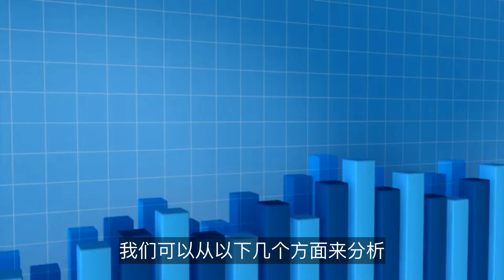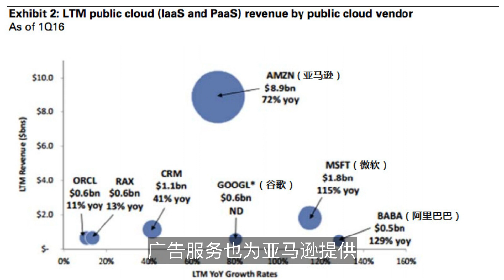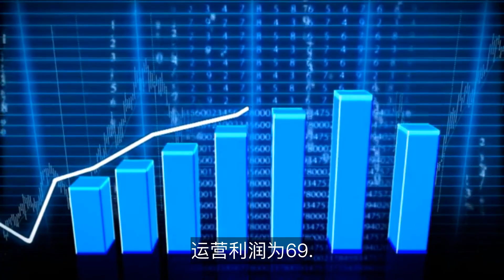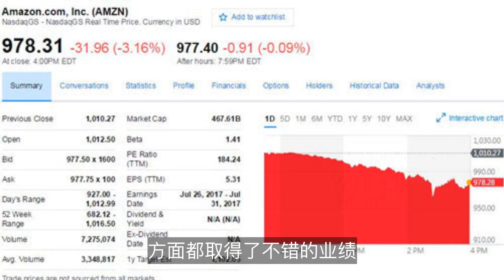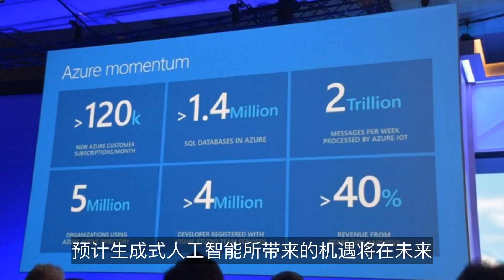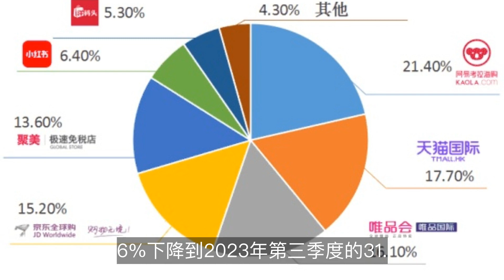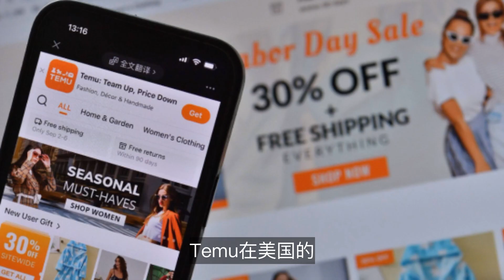亚马逊第三季度财报分析：营收和利润大增，但面临重重“围剿”和挑战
亚马逊 财报 电商 云计算 跨境电商 Prime Day#广告服务#裁员#重组#成本削减#生成式人工智能#反垄断#竞争对手#Temu#Shein